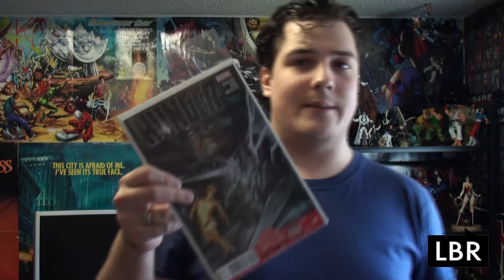The Pull List 10.2.2013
Longbox Radio Comic Book Pull List for October 2nd, 2013 featuring Lee.
Free Digital Codes for Hunger 2 and Mighty Avengers 2 throughout the episode.